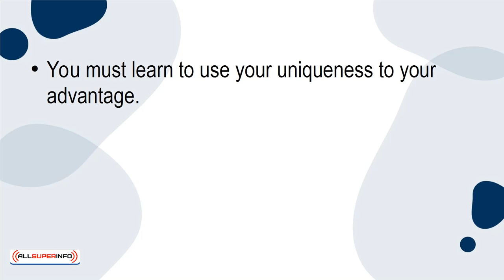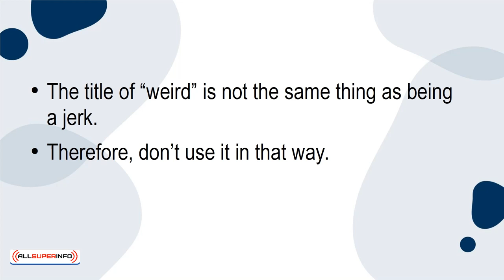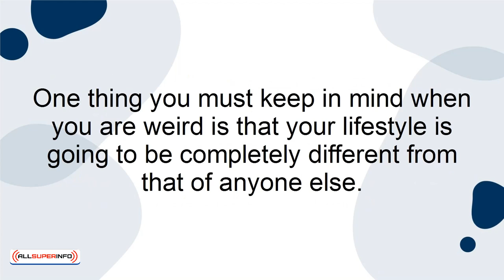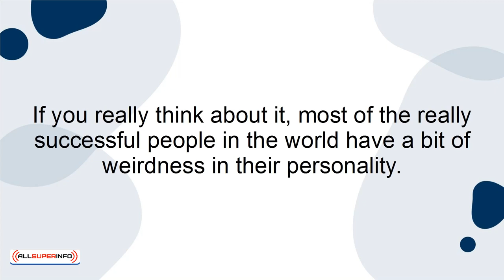02 5 Tasks to Help You Understand Your Weirdness